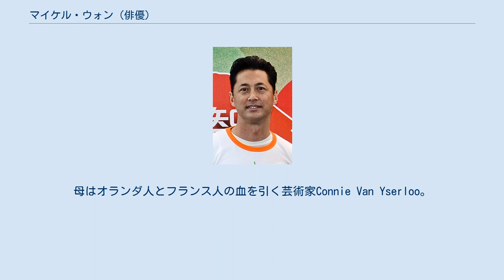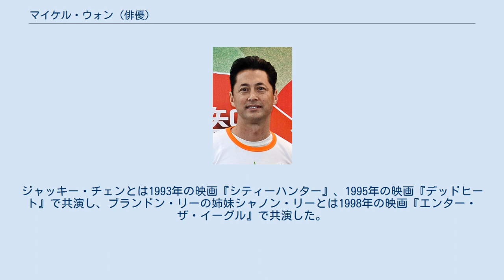マイケル・ウォン (俳優)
マイケル・ウォン（英: Michael Fitzgerald Wong, Wong Man-Tak, 中: 王敏德、拼音: Wáng Mǐndé, 1965年4月16日-）は、香港を拠点に活動する中国系アメリカ人の俳優、監督、歌手、プロデューサー。
 英語を流暢にしゃべることができるが、中国語には問題があり、演じるキャラクターにもそれが反映されている。
代表作は1998年の映画『BEAST COPS 野獣刑警』。
妻は香港のスーパーモデルのジャネット・マー。
 ニューヨーク州トロイ出身。
父は料理店主のウィリアム・ウォン。
母はオランダ人とフランス人の血を引く芸術家Connie Van Yserloo。
 高校卒業後、俳優を目指して香港に移る。
兄弟のラッセルとDeclan Wongも俳優を目指すために香港へ行った。
 しかし、広東語が下手だったり、格闘技の訓練やアクションシーンの経験がなかったため、なかなか役を得ることが出来なかった。
 1983年カンフー映画『香港スワット 野獣たちの陰謀』で俳優としてデビュー。
同年の『皇家戦士』では、ナイーヴだがタフなアウトサイダー役を演じた。
 1986年、『ファイアー・ドラゴン』でブランドン・リー（ブルース・リーの息子）と共演。
ジャッキー・チェンとは1993年の映画『シティーハンター』、1995年の映画『デッドヒート』で共演し、ブランドン・リーの姉妹シャノン・リーとは1998年の映画『エンター・ザ・イーグル』で共演した。